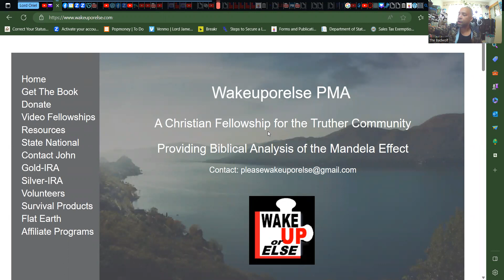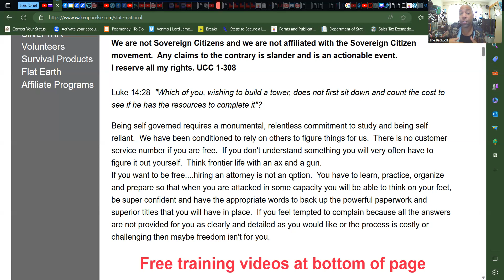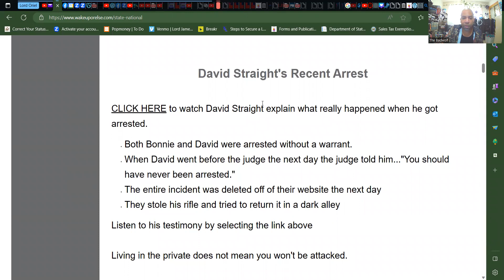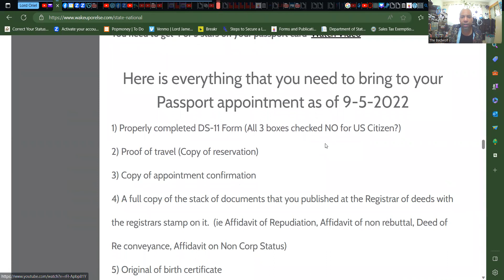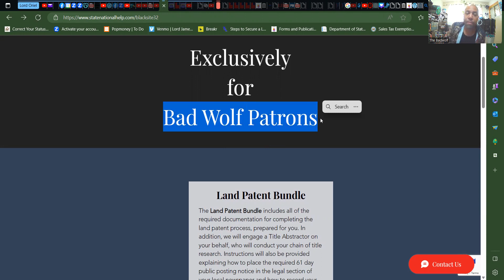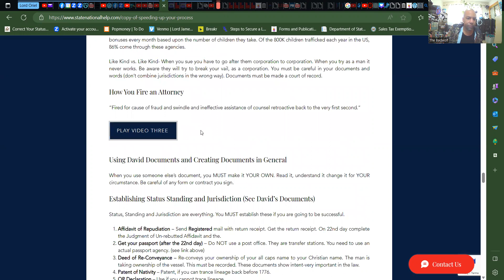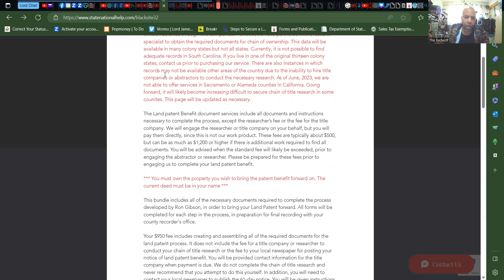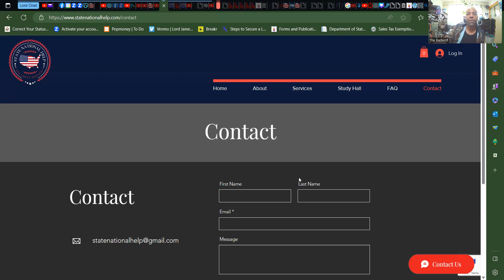The Land Patent: Vip Service, Discounted, Special Page and Faster Service Offer!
Next as with all my educational & informational only videos, files, materials and etc make sure you consult your doctor, legal or health advisers etc.. before any undertaking.

Rumble.com/jamesclovett
Telegram: Badwolf unincorporated / User: B_A_D_W_O_L_F
Odysee.com: @badwolf:8c

[Title 28 U.S.C. § 1746 (1)] and executed “Without the United States,” within a non-military occupied private estate, and is excluded from 12 U.S.C. 95b and 50 U.S.C. App. 5(b).] "badwolf" james c lovett!